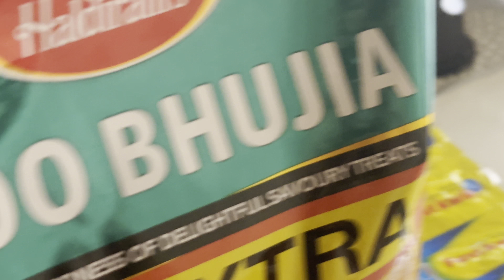आज हम लेडीज़ ने मिलकर की पार्टी 😘|| पूरे दिन भर का रूटीन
YouTube